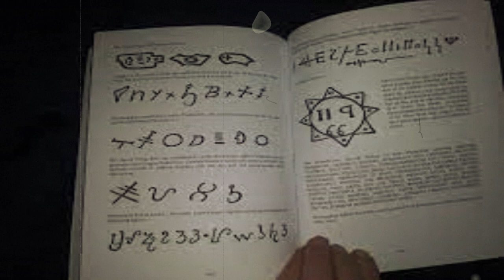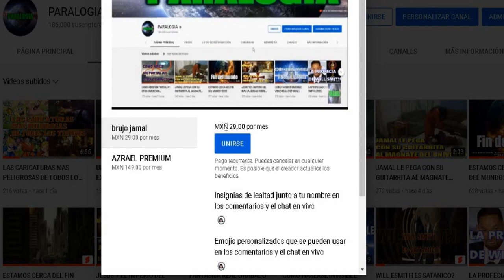ENTREVISTA AL DIABLO 2022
EN 1989 UN REPORTERO DE ORIGUEN MEXICANO LLAMADO ALFONSO VIRRREYES QUERIA DEMOSTRAR QUE EL INFIERNO ERA REAL CON PRUEBAS VERIDICAS PORLOQUE SE DECIDIO HASER UN DOCUMENTAL ENDONDE LOS OBJETIVOS PRINCIPALES ERAN MOSTRAR AL INFIERNO Y QUE ES LOQUE PASA ALLI:   PERO PARA ESO TUBO QUE CONSEGUIR UN LIBRO TITULADO EL LIBRO DE LA MAGIA NEGRA DONDE HIZO UN HECHIZO RITUAL DONDE TUBO QUE DIBUJAR UN PENTAGRAMA Y EN EL SUELO CON UN POCO DE SU SANGRE Y REZAR EL PADRE NUESTRO ALREVES PARA INVOCAR AH SATANAS Y PARA PEDIR SU PERMISO DE ACCSEDER ALOS INFIERNOS SIN SER ATAKADO POR SUS DEMONIOS ALFONSO SE FUE AH DORMIR Y ALDIA SIGUIENTE RESIBIO UNA LLAMADA DE SUS COLEGAS DICIENDOLE QUE HABIAN ENCONTRADO UNA PUERTA AL INFIERNO CUANDO ALFONSO LLEGO AL LUGAR SEDIO CUENTA DEQUE ERA UN POZO GIGANTESCO ASIQUE TOMO SU CUERDA Y BAJO ALLI SE ENCONTRO CON UNA RAMPA DONDE PASABA UN TREN DONDE SEDIO CUENTA QUE EL TREN ESTABA SIENDO MANEJADO POR 2 DEMONIOS: CUANDO EL REPORTERO SUBIO AL TREN SEDIO CUENTA DEQUE HABIA MUCHAS PERSONAS SENTADAS ELLOS ESTABAN ALLI YA SEA PORQUE LE VENDIERON SU ALMA AL DIABLO O IBAN IR AH HABLAR CON UN DEMONIO DE ALTA JERARQUIA ASUS OFICINAS: CUANDO EL TREN SE DETIENE EN LA PARADA ALFONSO BAJA Y ES ALLI DONDE ENCUENTRA UNA RAMPA DONDE HAY UNOS DEMONIOS QUE LOS ESTAN ESPERANDO Y LE DAN LA VIENVENIDA ES ENTONSES QUE LOS DEMONIOS LO ESCOLTAN MIENTRASTANTO EL BA GRABANDO TODO LOQUE SE ENCUENTRA Y SE DA CUENTA DEQUE ES UN LUGAR ROCOSO CON MUCHAS MONTAÑAS PICUDAS Y ES UN LUGAR DE COLOR ROJO PASAN POR UN LAGO DE FUEGO DONDE HAY PERSONAS QUEMANDOSE EN LA LAVA GRITABAN DE DOLOR PORQUE SUS CUERPOS SE DESINTEGRABAN Y SE VOVIAN AH RECONSTRUIR LUEGO PASANDO POR EL PASILLO HAY UNAS PUERTAS ENORMES CON UN GRAN CANDADO DONDE SE PUEDEN ESCUCHAR GRITOS HORRIBLES:  FINALMENTE LLEGAN  Y EL REPORTERO ALFONSO VIREYES ENCUENTRA AH SATANAS SENTADO EN SU TRONO Y LE DICE QUE SI LE PUEDE CONTESTAR ALGUNAS PREGUNTAS ALOQUE EL RESPONDE Y LE DICE QUE NO PUEDE DECIRLE MUCHAS COSAS PERO SI LE PUEDO DECIR ALGO MUY IMPORTANTE Y ES JUSTAMENTE QUE SU OBJETIVO ES HASERLE VER LAS COSAS MALAS ALOS HUMANOS COMO BUENAS PARA QUE LLEGUEN AH UN PUNTO QUE SE CORROMPAN CON SU TEGNOLOGIA Y ENTONSES LE PIDAN AYUDA ENTONSES EL APARECERA COMO EL SALVADOR DOMINARA EL MUNDO Y SUS ALMAS SERAN SUYAS Y ENTONSES LE DICE SATANAS Y NO PODRAN SALIR DE AQUI ASI COMO TU YAQUE DESDE EL MOMENTO QUE QUISISTE VENIR AQUI YA PERTENESES AH ESTE LUGAR Y HAHORA ERES MIO EL REPORTERO INTENTA ESCAPAR DEL INFIERNO PERO ES DEBORADO POR SUS MASCOTAS: EL MUERE Y ENTONSES SU ALMA SEQUEDA ATRAPADA EN EL INFIERNO PÁRA SIEMPRE QUEMANDOSE EN EL FUEGOk